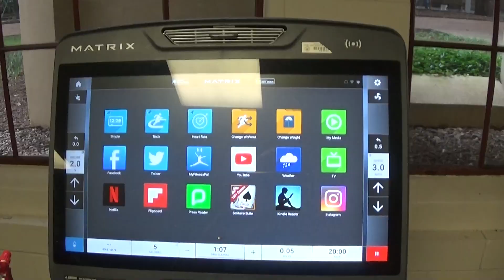DAY 53 ROAD TO PRO: Leg & Ab Workout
Editor's Insta: @henry.h.chen

0:00 - intro + split
0:42 - warm up
0:46 - single leg dumbbell calf raise
1:17 - seated calf raise
1:44 - hamstring curl
2:39 - barbell RDL
3:24 - barbell squat
4:19 - leg press
5:10 - hip abduction
5:56 - cable crunch
6:51 - pump check
9:17 - outro